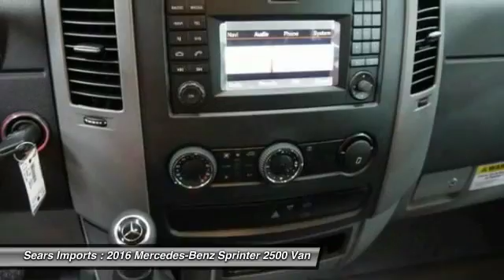2016 Mercedes-Benz Sprinter 2500 Minnetonka Minneapolis Bloomington,MN C1041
Sears Imports
13500 Wayzata Blvd

Looking for the right van? Today could be your lucky day. With 4 miles, this Arctic White, 2016 Mercedes-Benz Sprinter 2500 equipped with Automatic transmission could be yours. Request more information and set up a test drive right away.